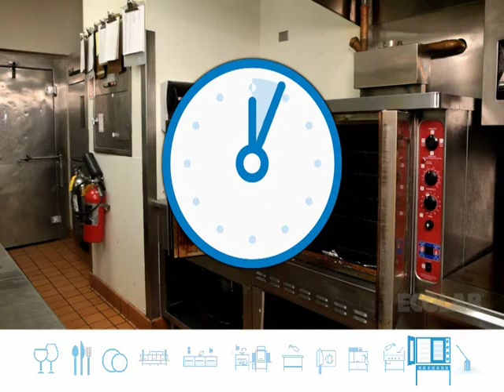Ecolab oven cleaning training